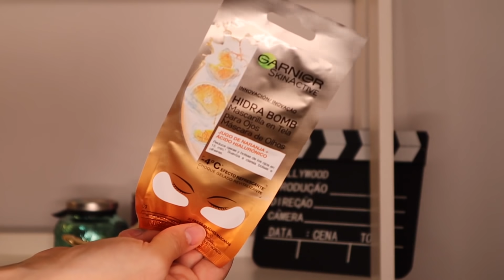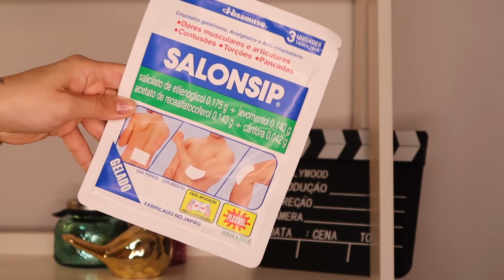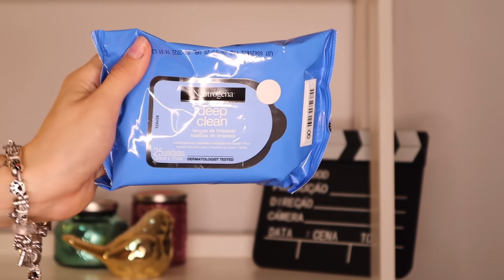COMPRINHAS DE FARMÁCIA #3: Cabelo, Skin Care, Cuidados geral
Olá pessoal, tudo bem? Hoje venho com mais um vídeo de comprinhas, já é o terceiro vídeo nesse tema, então se você gosta veja os outros também.
Mais um vídeo de comprinhas de farmácia!!

Compartilhando com vocês produtos que eu gosto muito, novidades que vocês encontram em farmácias.
Comprei itens de skin care, cabelo, corpo, etc.
Quem não ama comprinhas de farmácia ne?
Eu amo e ainda mais compartilhar tudo e os preços para vocês.

Materiais que uso para produção dos videos do canal:
• Microfone Microvideo - Rodeo
• Microfone lapela Boya
• Tripé Teem 1,82m
• Tripé WF WT3750 1,70m
• Ring Light Yongnuo YN608
• Bastão de led Yongnuo
• Led Yn 300 II Yongnuo
• 2 Soft Box Greek

Edição de vídeo:
• Final Cut
• Adobe Premier (editora responsável)
• Imovie

Edição de thumb:
• Photoscape
• Photoshop